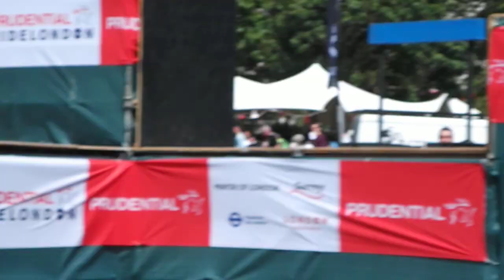Ride London 2015 urban trials 8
prudential RideLondon 2015.
urban trials competition, urban trials contest.

Green Park. August 1